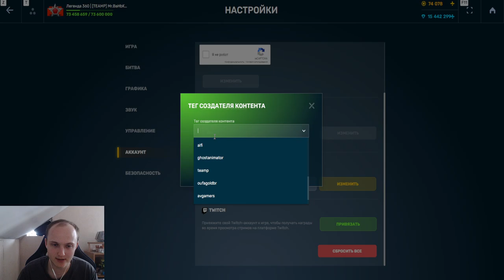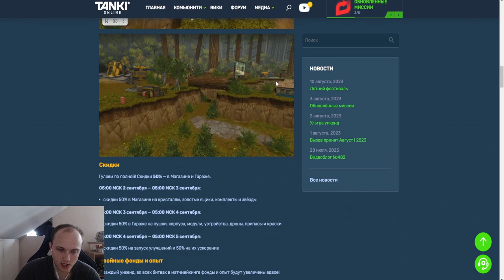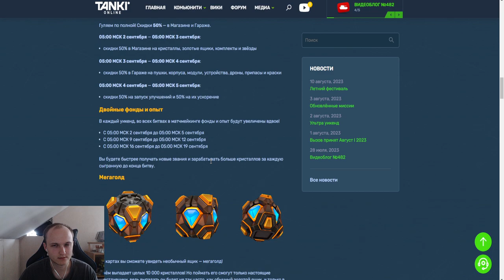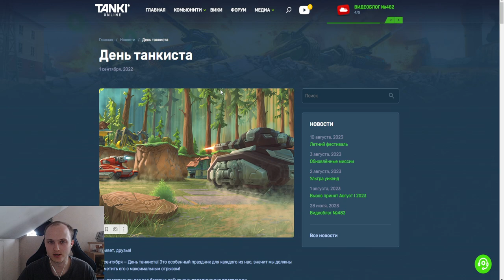ЭТО ЛУЧШИЙ ПРАЗДНИК! 50 ПРОЦЕНТНЫЕ СКИДКИ 100%! ЧТО БУДЕТ НА ДЕНЬ ТАНКИСТА В ТАНКАХ ОНЛАЙН